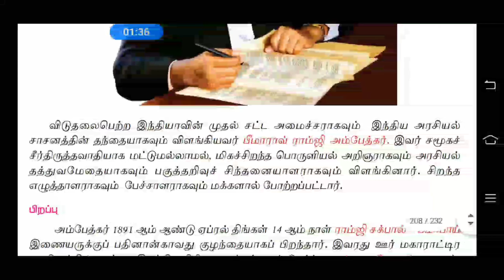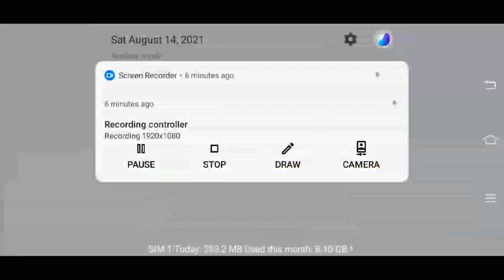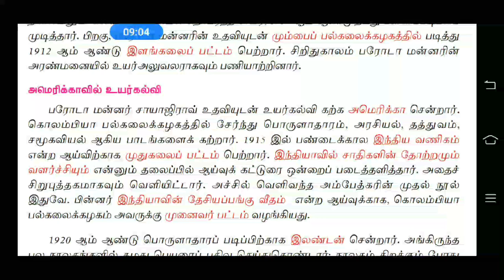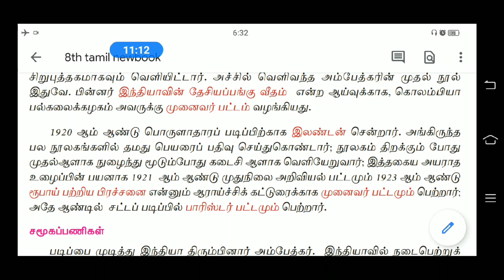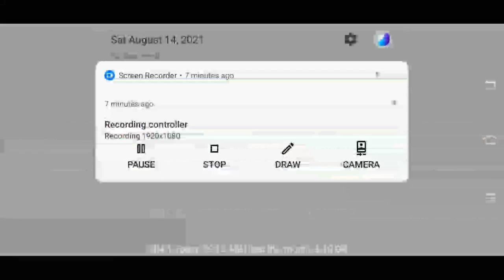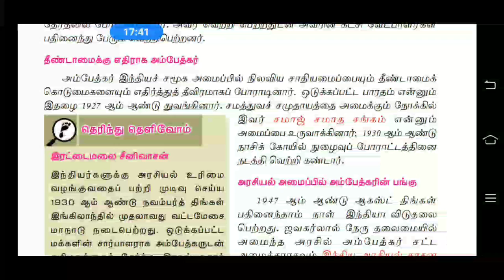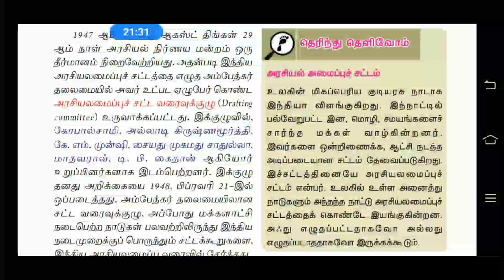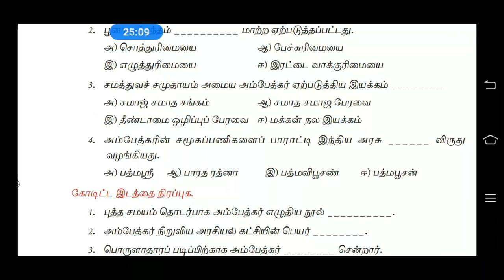8th tamil newbook (சட்டமேதை அம்பேத்கர்)unit9